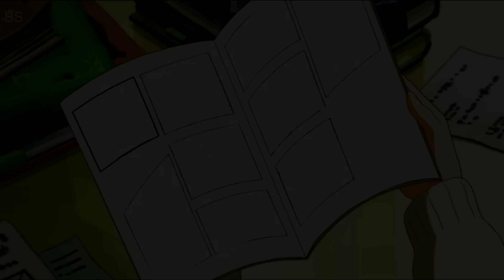Jinrui wa Suitai Shimashita - AMV - Yume no Naka no Watashi no Yume [HD]1080p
Rate and comment! Vote e comente!